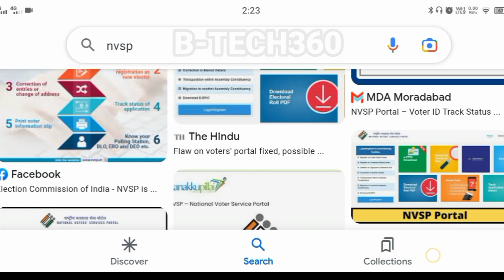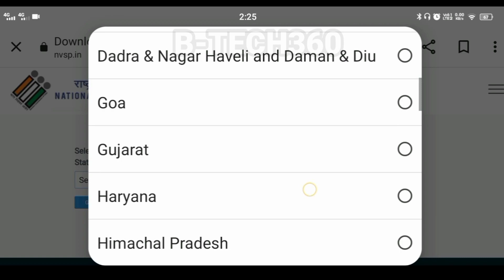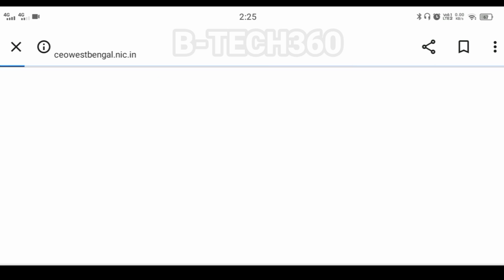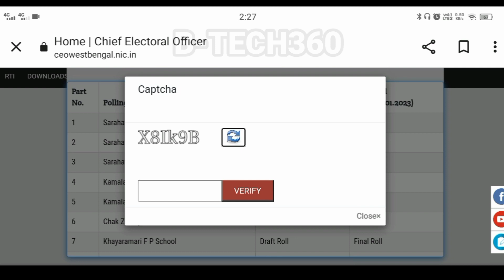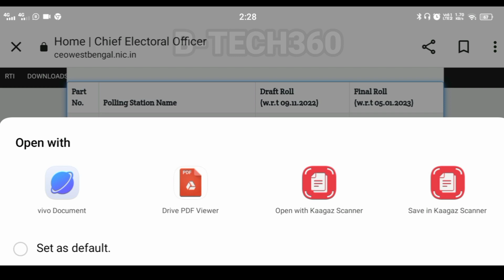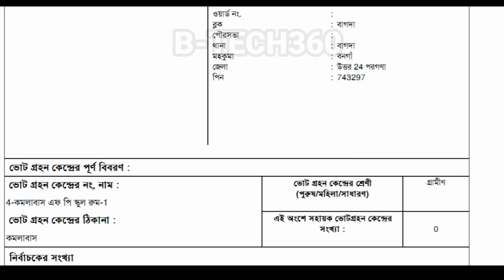Voter List Download Mobile bangla, How to download voter list in mobile,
voter card
news
breaking news
voter id card correction online
latest news
election
voter id card download online
kannada
top news
voter id card online apply
today news
naya voter id card kaise banaye
voter id scam in karnataka
anantnag news
karnataka elections
karnataka election news
karnataka assembly elections
voter id card apply online
karnataka voter list
voter id link to aadhar online
how to check voter id linked with aadhar card
how to check aadhar link with voter id
how to check voter id linked with aadhar card or not
how to check voter id linked with aadhar card without reference number
how to check voter id linked with aadhar card status
voter id aadhar link status check
how to check aadhar card link with voter id
voter id aadhar card link status check
how to check status of voter id and aadhar link
live
jammu kashmir news
news today
kashmir news
excelsior news
hindi news
voter id address change
assembly election
voter id card online apply voter helpline app
voter id transfer after marriage assam 2023
voter id transfer after marriage assam
voter card shifting after marriage
voter id card status kaise check karen
voter id card online download
new voter apply online assam 2023
voter id card online apply assamese
voter card transfer online assam
tn
voter id link
aadhar voter id link in tamil
aadhar voter link tamil
voter id link aadhar card tamil
voter id link with aadhar card
aadhaar link with voter id
how to link voter id card to aadhar card in online
how to link voter id card to aadhar card in tamil
how to link aadhaar with voter id online
how to link aadhaar with voter id in tamil
how to link aadhaar with voter id
soniyakumari930
voter id card ka process kaise check karen
voter card aadhar card link kaise kare
voter card mobilenumber link
new voter apply 2023
new voter card kaise banayen
voter card apply online 2023
new registration in voter id card
नया वोटर कार्ड कैसे बनाए
voter list me name kaise jode
how to check voter list 2022 in pakistan
check voter list online pakistan pdf
voter list online punjab pakistan
how to fill voter list

This video is for education purpose only.Copyright Disclaimer Under Section 107 of the Copyright Act 1976, allowance is made for "fair use" for purposes such as criticism, comment, news reporting, teaching, scholarship, and research.